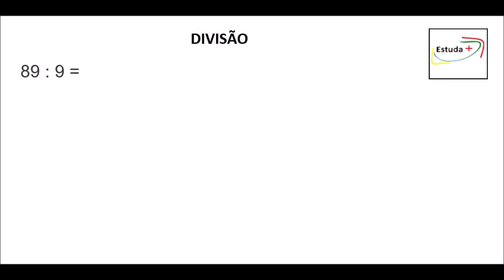RESOLVA a conta: 745 dividido por 25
745 dividido por 25